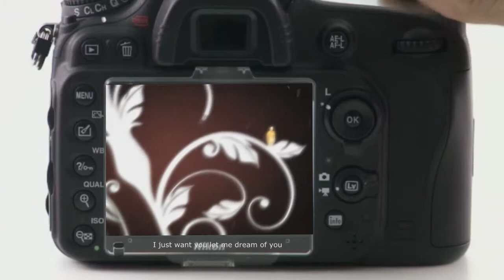Kieltyka sings - "Tua presença Pocahontas" - own composition - by Ferlinka@ (2012)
Musica e letra Nilson Fernando Kieuteka

 I'm not a singer, I'm a songwriter.
I used images from internet. My video is  non comercial. It was recorded in my house, not in a professional studio. It sounds amateur. Instruments are not the better ones. There is  not a sound engineer.  What is there? Just  criativity and the love for making  and singing songs.

I m owner of copyright, if you wanna use it, just ask me, please.
As imagens são da internet
Os videos são do You Tube:
Ultraviolet (Screen Gems)

POCAHONTAS . .

Corpo de bailarina. . . . . . . . .Um olhar que me fascina
Seus olhos me intrigam. . . . . . .faz meus sonhos mais bonitos
teu andar me petrifica. . . . . . .tua boca me enfeitiça
teus cabelos pocahontas . . . . . .faz meus olhos paralizar

tua presença quero agora
tua ausência me devora
quero muito sonhar contigo
faz meu sonho ficar muito mais bonito
teu olhar me faz voar. . . . . . . .teu sorriso delirar
tua voz de tão bonita. . . . . . . .já me faz acalmar
as pedrinhas do teu brinco . . . . .brilham com o teu sorriso
nem imaginar preciso . . . . . . . .Voce não sai dos meus sonhos

e quando eu chego de repente
se vê no espelho em minha lentes
você vê que to filmando
fica sem jeito gaguejando
na-na-na-na-não sei o que falar
na-na-na-na-não sei o que dizer
na-na-na-na-não deixe de falar
na-na-na-na-não deixe de sorrir
só quero que me deixe sonhar com você

não consigo segurar. . . . . . . . .meu sorriso a me entregar
quanto estou a te admirar. . . . . .até teu jeito de andar
e se voce para de andar. . . . . . .o teu corpo vai se iluminar
pois é a coisa mais bonita . . . . .Doce delicada e feminina
coro
nem consigo esconder . . . . . . . .pois só basta eu te ver
pros meus olhos te querer. . . . . .insistem em provar voce
e neste corpo sei que habita . . . .doce meiga atrevida
voce é simples e querida . . . . . .é ainda mais bonita

e quando o brilho deste ser
me encanta e me faz te querer
e quando você vem andando
fico sem jeito gaguejando
só quero que me deixe sonhar com voce